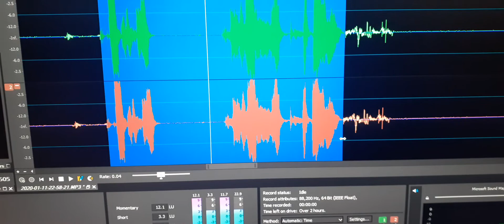1. EVP – “I’m here Joe Passon”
EVP – “I’m here Joe Passon”